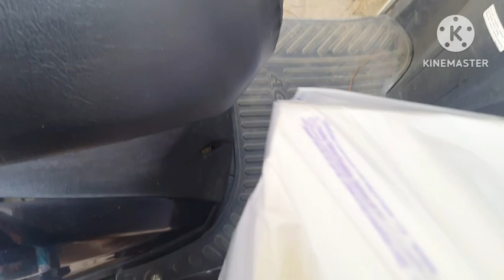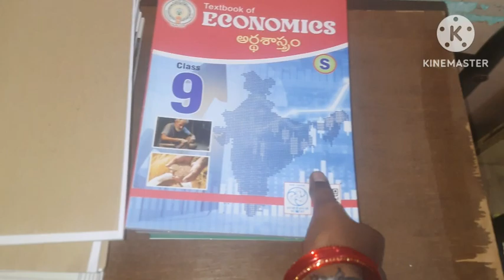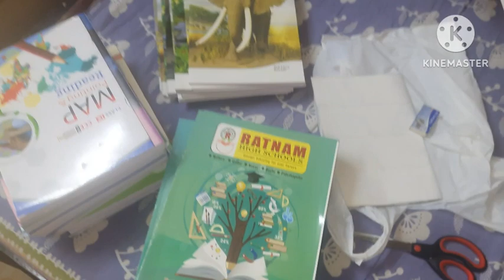vlog Schools reopen అయ్యాక first day vlog |పిల్లలకు books తెచ్చా |a busy day vlog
also give ur feedback in the comment section.